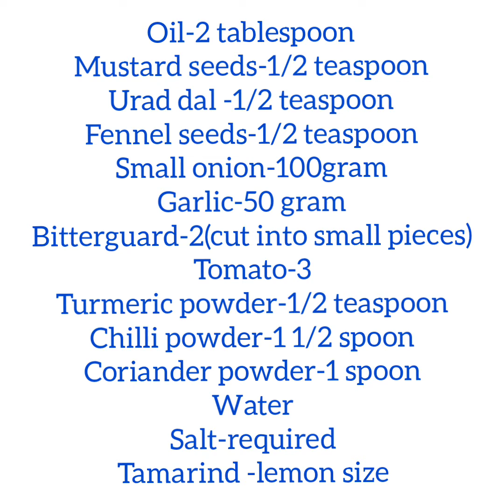Bittergourd poriyal | பாகற்காய் புளி பொரியல் | Alamelu Subramanian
Oil-2 tablespoon
Mustard seeds-1/2 teaspoon
Urad dal -1/2 teaspoon
Fennel seeds-1/2 teaspoon
Small onion-100gram
Garlic-50 gram
Bittergourd-2(cut into small pieces)
Tomato-3
Turmeric powder-1/2 teaspoon
Chilli powder-1 1/2 spoon
Coriander powder-1 spoon
Water
Salt-required
Tamarind -lemon size
you  can add little bit jaggery ..

பாகற்காய் பொரியல்